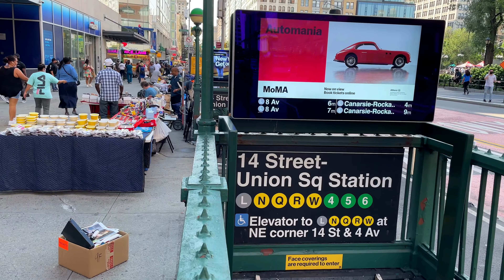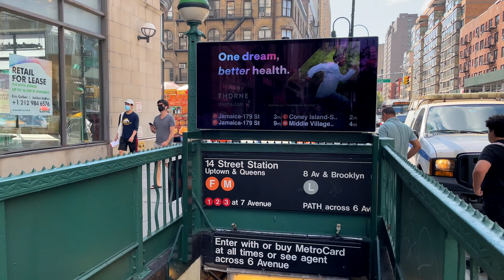【4K】WALK 14th Street Union Square NEW YORK USA vlog 4k video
Walking in Manhattan along 14th St from Union Sq on a beautiful day.

This urban walk in downtown Manhattan 14th Street was a pleasure and everybody. should be able to experience it. It was a perfect day. NY was fun! An awesome walk where to feel the city. This is New York 4k as seen by this travel vlogger! Take a virtual walk with us. Let's virtual hike watching this slow tv documentary 4k video.  4k walking is a perfect way for exploring the world from home for many people.

The sanitary situation had improved, and normal life was almost back but again is being threatened! Check this new reality out!